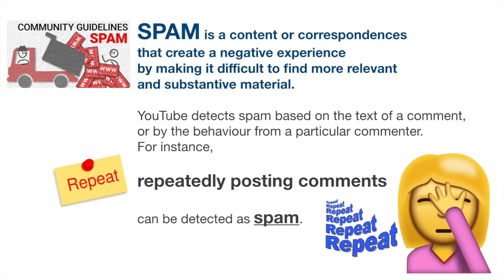BAKIT BUMABABA ANG BILANG NG SUBSCRIBERS? | WHY SUBSCRIBERS COUNT FLUCTUATE | TAGALOG VERSION